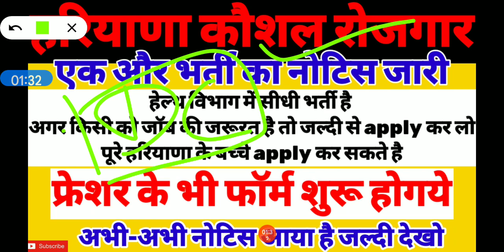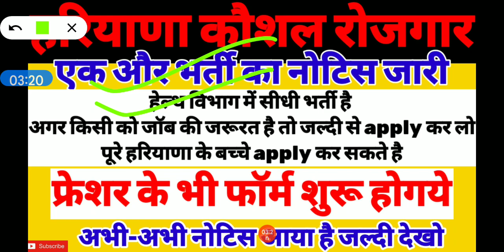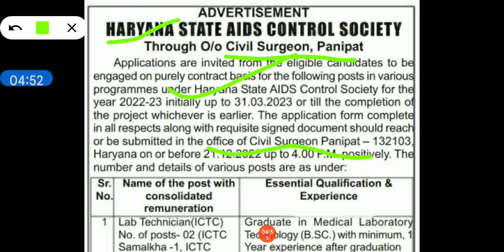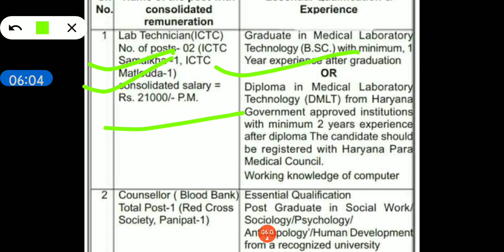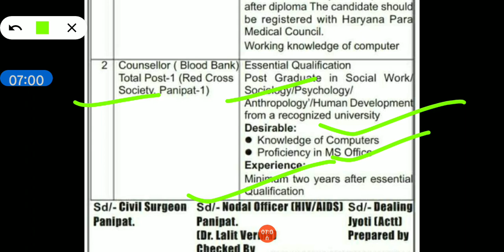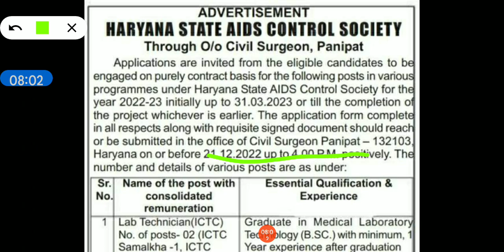hkrn new update, haryana kaushal fresh registration, haryana kaushal rojgar registration kaise kare